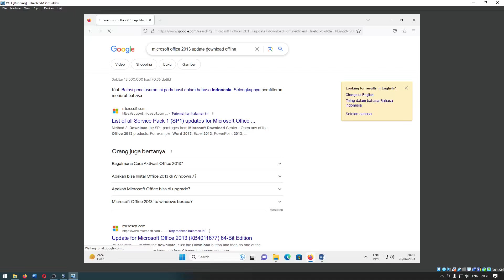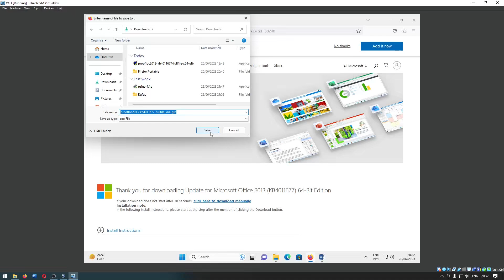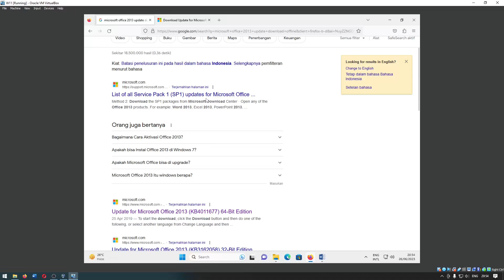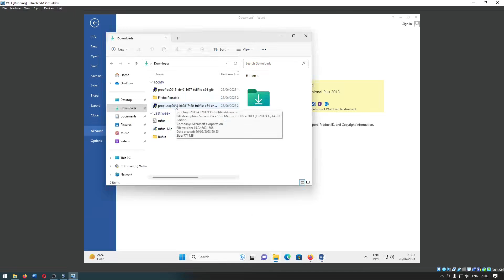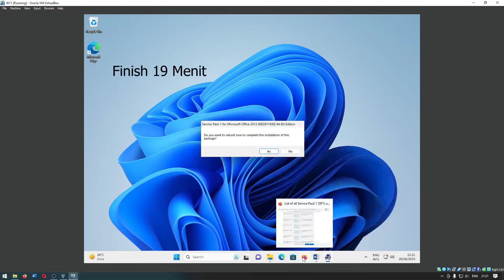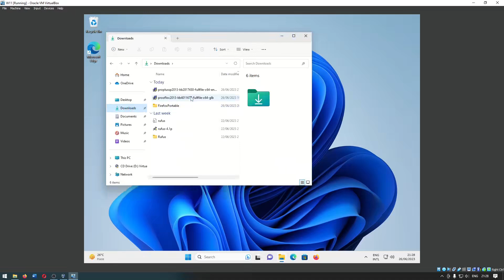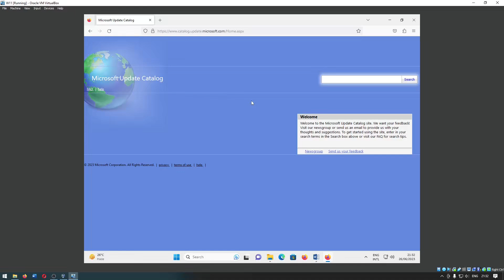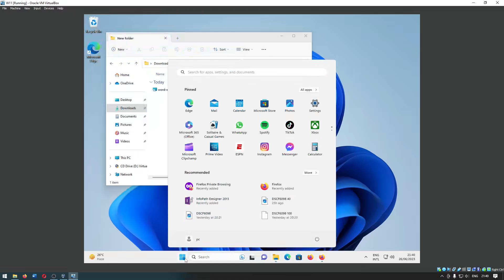Microsoft Office 2013 Cara Update ke Versi SP1 dan 2023 Word, Excel, PowerPoint, dll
Sekarang kita akan belajar mengenai cara Update Microsoft Office 2013 meliputi Word, Excel, PowerPoint, Dll, tergantung paket Office yang terinstall ke versi SP1 dan 2023